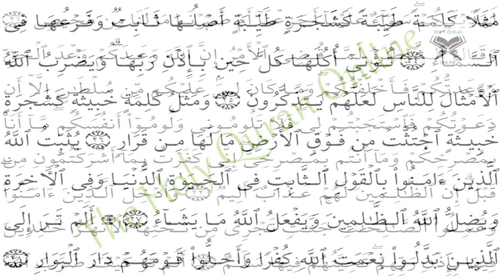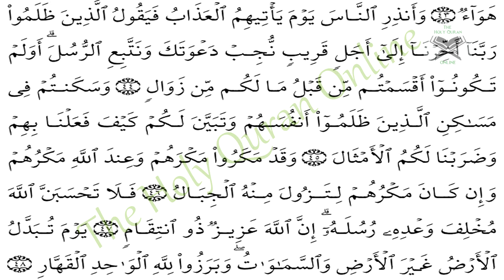Surah IBRAHIM(Ibrahim)سورة ابراهيم - Recitiation Of Holy Quran - 14 Surah Of Holy Quran